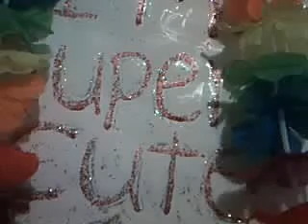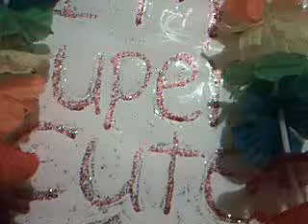Bob Marley-One Love (Cover)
((( I AM SO NOT HIDING))) i can be seen properly anytime @ CLICKABLE LINK ON HOMEPAGE if this doesn't work